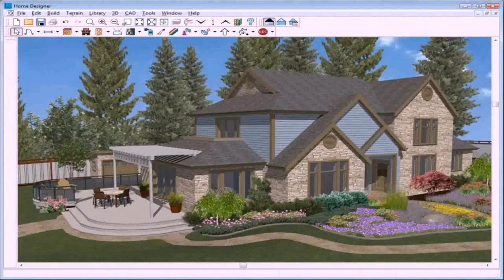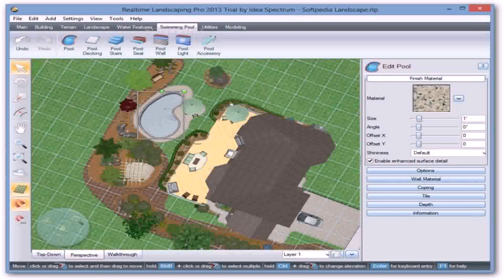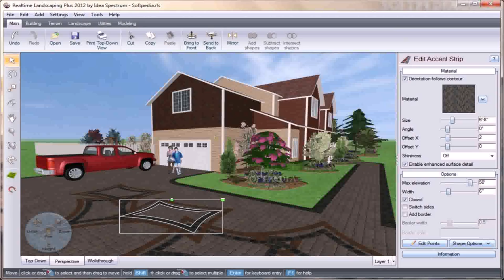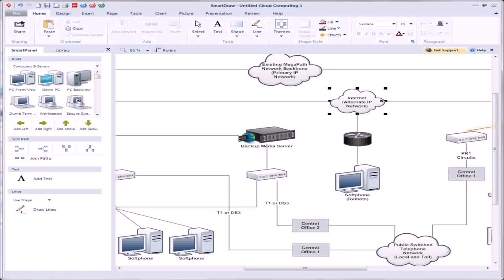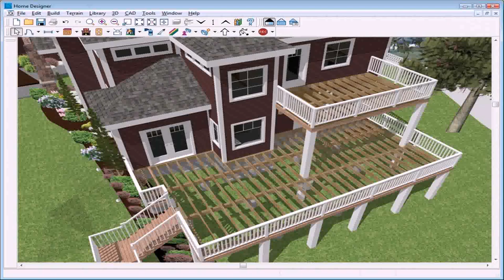Professional Landscape Design Software Free Trial - DaddyGif.com (see description)